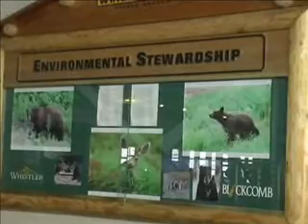Whistler Thursday Dec. 13, 2007